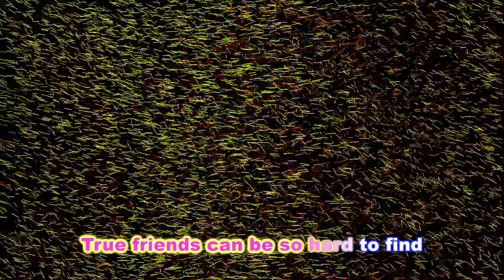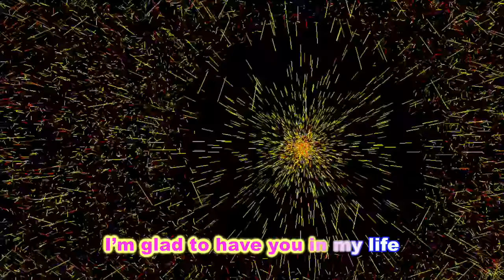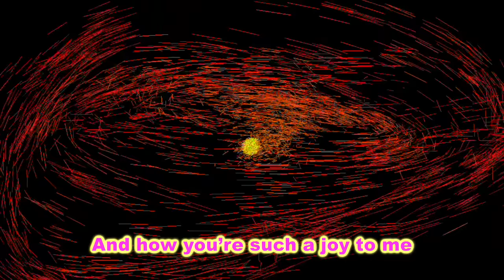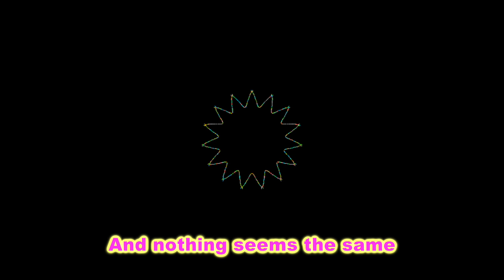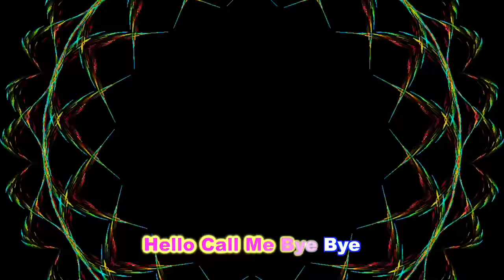Hello Call Me Bye Bye Live with Pat on the Pat Can Music Chan EP17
This video is about "Hello Call Me Bye Bye" Live with Pat on the Pat Can Music Chan EP17

Hello Call Me Bye Bye         Lyrics by Pat Canavan

Hello Call Me Bye Bye
True friends can be so hard to find
I’m glad to have you in my life

I heard the birds this morning
Keep singing out in glory
I love my life this way they sing
Thanks for another day and things

To keep the moment going I sing out my own chorus
‘Bout how your love awakens me
And how you’re such a joy to me

Side to side two sides
Two hearts two minds
And compromise

Each choice that’s made defines

‘cause sometimes without warning
Life changes up the story
And nothing seems the same
Familiar faces change
So just incase it happens the way to recognize me
Will be through love
I will be love I will be love

One moment here in time
How precious is this life